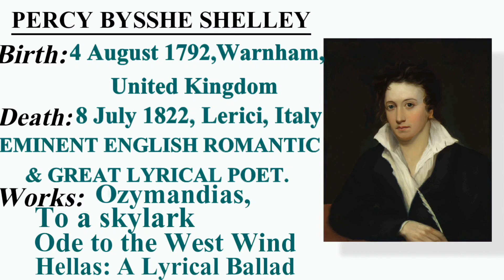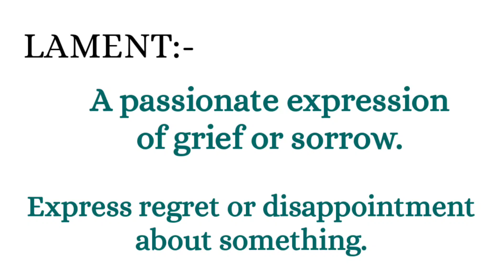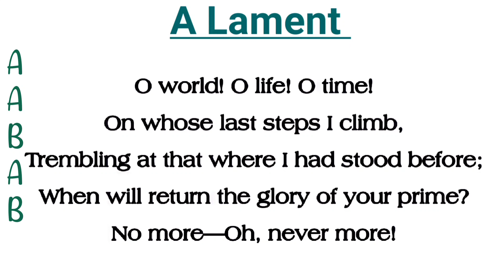A Lament by P. B. Shelley Poem Analysis by Riddhika Asthana. What is the poem a lament about?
A Lament, A Musical Rhythemic Poem By Percy Bysshe Shelley
CriticalAppreciation by Riddhika Asthana
In English and Hindi
Video Highlights-
What is the structure of the poem Lament?
What is the theme of the lament?
Who wrote the poem Lament?
What is the poet lamenting in the poem?
What is the poem a lament about?
What is the refrain of the poem a lament?
What is the central idea of the poem lament?
What is the tone of the poem lament?
What kind of poem is a lament?
What are some of the literary characteristics of a lament?
What is Shelley's most famous poem?
What is PB shelley full name?

A Great Lyric Poem
A Pessimistic Poem
A notable Poet/ Writer of Romantic Period
A Major English Romatic Poet
He was A Lyrical Genius & Inspired by French Revolution.
The Music Of the Poem represents the triumph of P. B. Shelley's Lyrical Power.
Apostrophe Figure Of Speech
AABAB Rhyme Scheme
There is a mood of Longing & Sadness in Lament

Class 12th U. P. Board English Poem
B. A & M. A Poem